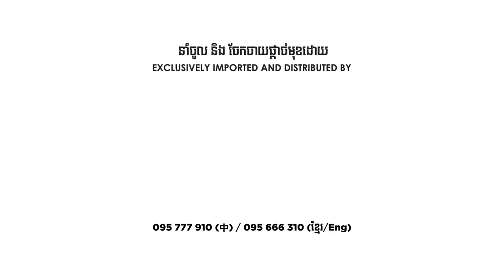ទឹកដោះគោ ហតឃីត (Hot Kids Milk)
ទឹកដោះគោ Hot Kids Milk